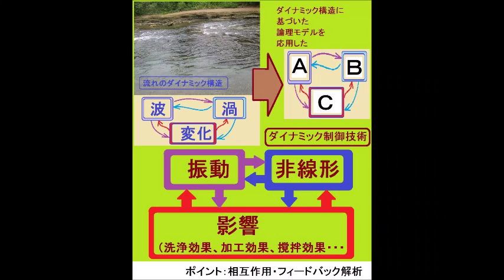流れとかたち・コンストラクタル法則 （超音波システム研究所 ultrasonic-labo）